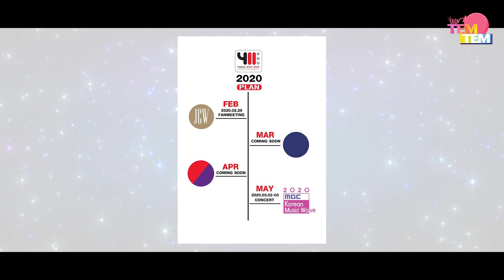"411ent" เปิดโผโปรเจ็กต์ 4 งานแรกจากแดนกิมจิแห่งปี 2020 - [Tem!Tem Update]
บันเทิงแน่! “โฟร์วันวันฯ” เปิดโผโปรเจ็กต์ปี 2020 เตรียมฟินทั่วหล้า.. พระเอกสุดหล่อ-บอยแบนด์-เกิร์ลกรุ๊ป-มหกรรมคอนเสิร์ตเคป็อปตบเท้ามาไทย!!

          ท็อปฟอร์มสมมาตรฐาน งานดีไม่มีผิดหวัง! แถมยังขยันหมั่นหาโปรเจ็กต์ที่ทั้งสุดเซอร์ไพรส์และเอ็กซ์คลูซีฟมาเสิร์ฟเหล่าแฟนคลับเคป็อปในเมืองไทยอย่างต่อเนื่องจริงๆ สำหรับ บริษัท โฟร์ วัน วัน เอ็นเตอร์เทนเม้นท์ จำกัด (Four One One Entertainment Co.,Ltd.) ผู้นำตลาดคอนเสิร์ต-แฟนมีตติ้งเกาหลีเจ้ายักษ์ ซึ่งสั่งสมประสบการณ์มานานกว่า 11 ปีเต็มในการอิมพอร์ต เนรมิตโชว์ต่างๆ หลากหลายรูปแบบ ไม่ว่าจะเป็นคอนเสิร์ตหรืองานแฟนมีตติ้งของศิลปินไอดอลบอยแบนด์สุดฮิต เกิร์ลกรุ๊ปสุดฮอต รวมไปถึงดารานักแสดงชื่อดังที่บินลัดฟ้าจากเกาหลีมาเอาใจแฟนคลับชาวไทยอย่างต่อเนื่อง

เท่านั้นไม่พอ! ในช่วงส่งท้ายปี 2019 ที่ผ่านมา “ซีอีโอกึ้ง” ยังเพิ่งสร้างปรากฏการณ์สะเทือนวงการบันเทิงอีกระลอก ด้วยการเปิดตัวค่ายเพลงน้องใหม่มาแรงอย่าง “โฟร์ วัน วัน มิวสิก” (Four One One Music หรือ 411 Music) ปลุกกระแสทีเวฟ (T-WAVE) ให้วงการเพลงไทยได้คึกคักก่อนข้ามสู่ศักราชใหม่อีกด้วย ทำเอามหาชนรอติดตามกันอย่างจดจ่อทุกความเคลื่อนไหวกันเลย! ล่าสุดได้เปิดโผอีเวนต์บันเทิง 4 งานแรกจากแดนกิมจิ ซึ่งจะเสิร์ฟอย่างต่อเนื่องและล้วนคัดสรรมาอย่างดีว่าจะถูกใจแฟนๆ ชาวไทยแน่นอน

       โดยเริ่มต้นเปิดศักราช 2020 โฟร์วันวันฯ จะประเดิมงานดีลำดับแรกของปีในเดือนกุมภาพันธ์ เห็นชื่อย่อ JCW ก็กรี๊ดรอได้เลยว่า นักแสดงหนุ่มชื่อดังอันดับต้น ๆ ของวงการบันเทิงเกาหลี "จีชางอุค" (Ji Chang Wook) เตรียมกลับมารายงานตัวต่อหน้าสาวไทยหลังจากไม่ได้พบกันมานานกว่า 2 ปี เนื่องด้วยพระเอกหนุ่มหล่อขั้นเทพคนนี้เพิ่งเสร็จสิ้นภารกิจเข้ากรมรับใช้ชาติ! แฟนคลับของ “อุคจ๋า” เตรียมไปแสดงพลังแห่งความคิดถึงโดยพร้อมเพรียงกันในงานแฟนมีตติ้ง วันเสาร์ที่ 29 กุมภาพันธ์ 2563 นี้

       ต่อเนื่องด้วยเดือนมีนาคม และเมษายน แม้จะยังไม่ประกาศชื่อศิลปินออกมาสู่สาธารณชน แต่ดูจากการบอกใบ้สีที่พอจะสื่อถึงวงต่าง ๆ แล้ว คาดว่าแฟนคลับ 2 ศิลปินไอดอลเคป็อปดังกล่าว น่าจะร้องอ๋อและหยอดกระปุกรอกันบ้างแล้ว!!

       ส่วนเดือนพฤษภาคม ทำเอาสะดุ้งจนพุ่งสู่เทรนด์ทวิตเตอร์เมื่อโลโก้งานยักษ์ “2020 เอ็มบีซี โคเรียน มิวสิก เวฟ” (2020 MBC Korean Music Wave) ปรากฏอยู่ด้วย นี่คือการกลับมาของต้นตำรับแห่งสุดยอดมหกรรมคอนเสิร์ตศิลปินเกาหลีซึ่งจะเกิดขึ้น ณ ประเทศไทย โดย โฟร์วันวันฯ ผนึกกำลังครั้งยิ่งใหญ่กับ สถานีโทรทัศน์อันดับหนึ่งของประเทศเกาหลีใต้ ช่อง MBC ร่วมกันสร้างสรรค์ปรากฏการณ์แห่งวงการเพลงเคป็อป เตรียมคัดสรรไลน์อัพศิลปินระดับท็อปมาระเบิดความมันบนเวทีคอนเสิร์ต 2 วันเต็มอิ่ม! เสาร์ที่ 2 และอาทิตย์ที่ 3 พฤษภาคม 2563 ปูเสื่อรอฟังประกาศรายชื่อศิลปินกันได้เลย

บันเทิงแน่ ๆ แค่ 4 งานแรกของปี 2020 โฟร์วันวัน เอ็นเตอร์เทนเม้นท์ ก็จัดเต็มเสิร์ฟผลงานระดับพรีเมียมกันแบบจุก ๆ ไปเลย และยืนยันว่าไม่หยุดเพียงแค่นี้แน่นอน!! อยากรู้รายละเอียดมากกว่านี้ กดติดตามความเคลื่อนไหว SUBSCRIBE กันไว้เลย YouTube 411ent ออฟฟิเชียลแฟนเพจ ทวิตเตอร์ @411ent อินสตาแกรม IG @411ent